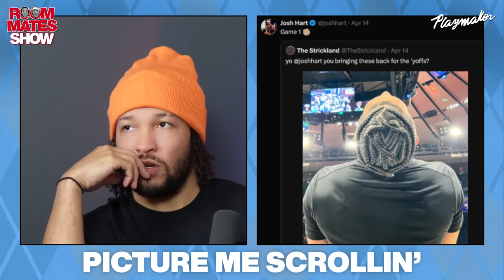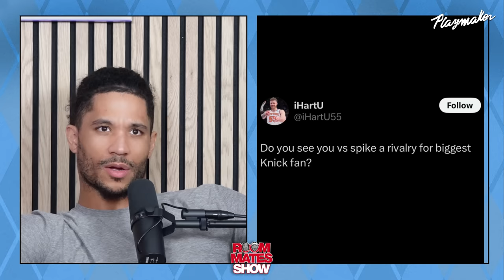Tracy Morgan Made Jalen Walk Off Set & Had Josh In Tears Roasting NBA Rivals | Ep. 11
On today's episode of Roommates we welcome actor and comedian Tracy Morgan. Together the guys talk about the upcoming NBA playoffs, emotional stories and his spectacular acting career. Plus Tracy had the guys in tears in this hilarious episode you are not gonna want to miss.

00:00 Intro
00:43 Comeding? Arthur?
4:12 Tracy reaction to knicks final game
08:20 Why Josh really got ejected
12:30 Tracy makes Jalen walk off set
15:15 Tracy recalls his proudest moment in msg
16:55 Tracy roasts the photogs
19:00 Tracy fav skit in martin
22:25 comedy was Tracy's way out
24:05 Tracy meeting Martin for 1st time
29:00 Tracy overcoming alcohol addiction
33:10 Tracy talks about 9/11
39:10 role on first Sunday film
42:30 Tracy first big break
44:35 the garden being the best place in the world
48:05 Tracy Pooped in the pool?
55:55 Jalen being compared to Michael Jordan
58:00 Will Jalen and Josh host SNL?
1:00:00 Jalen talks about meeting Tracy before a game
1:03:06 roommates awards
1:07:53 wildest moments of regular season
1:10:49 dunk of the year
1:13:55 picture me scrolling
1:19:02 Q&A
1:23:40 Outro

MB01DX0QHPSN4JV